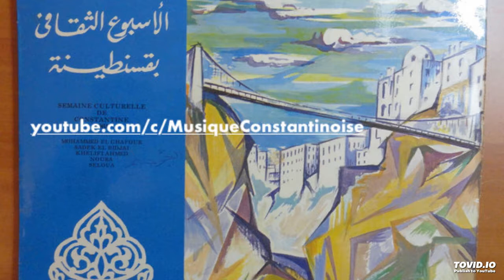Saloua- Chanson sur Constantine (1968) سلوى - يا أغلى بلاد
موسيقى كلاسيكية جزائرية: الأسبوع الثقافي بقسنطينة
Musique Classique Algérienne Vol. 4
1968